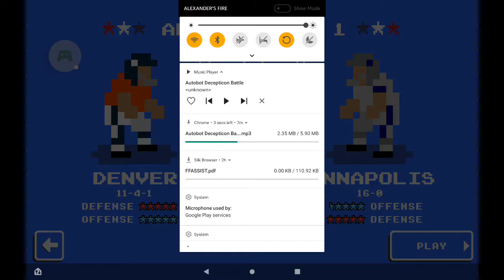Retro Bowl on EXTREME Difficulty - Annapolis Cruisers - S04 : E18